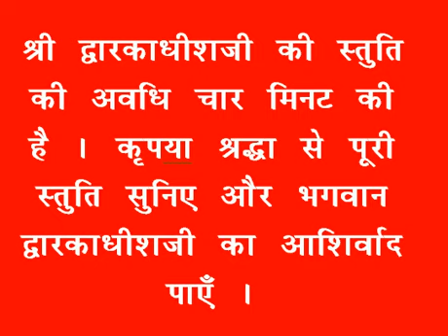शयन स्तुति : Shayan Stuti : Shree Dwarkadhish Temple : श्री द्वारकाधीश मंदिर (18/02/2024)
लाइव दर्शन : शयन स्तुति : श्री द्वारकाधीश मंदिर : १८ फरवरी, २०२४ (रविवार)  : द्वारका (गुजरात)